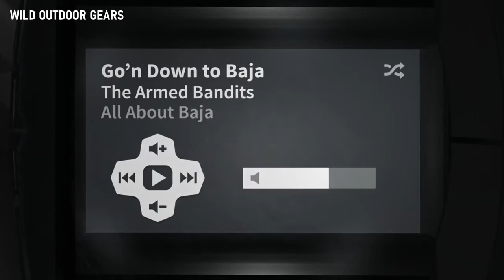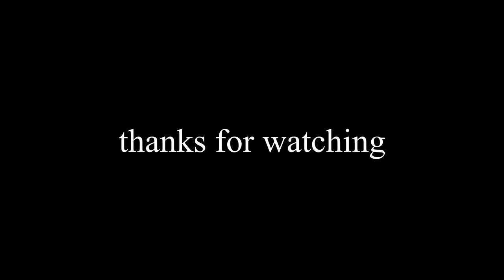Top 7 Ski Goggles 2021